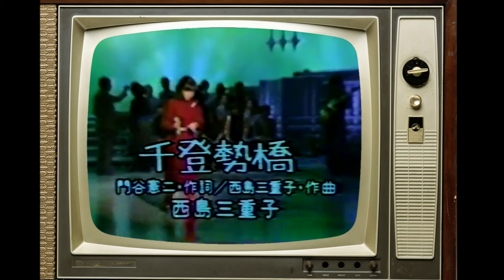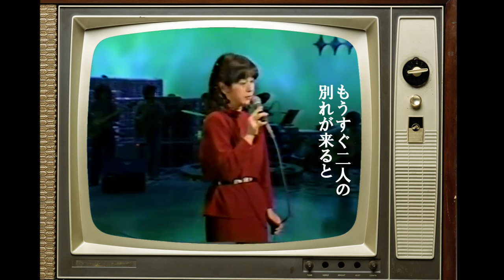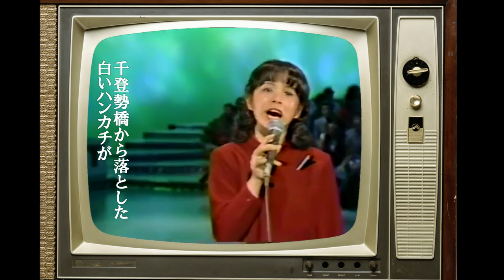千登勢橋 西島三重子